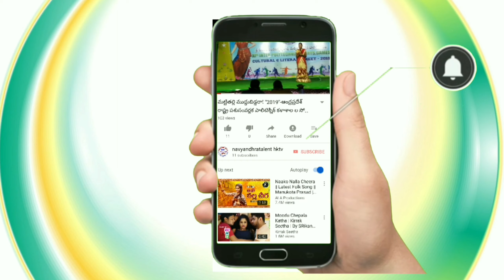FolkSinger ll Thippeswamy ll Face to Face Interview ll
FolkSinger ll Thippeswamy ll Face to Face Interview ll ‎@navyandhratalent hktv

సకల కళల ప్రోత్సాహమే మా నవ్యాంద్ర టేలంట్‌ HKTV ఉద్ధేశ్యం II యడ్ల వెంకటరావు 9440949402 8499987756 ll
మీరు ప్రతిభ కలిగిన కళాకారుల ఇంకెందుకు ఆలస్యం వెంటనే పల్లవి చరణం 2ని లు మించకుండా రెండు పాటలు పాడి పైన ఉన్న వాట్సాప్ నెంబర్ లు కు వెంటనే పంపించండి వయస్సు తో నిమిత్తం లేదు